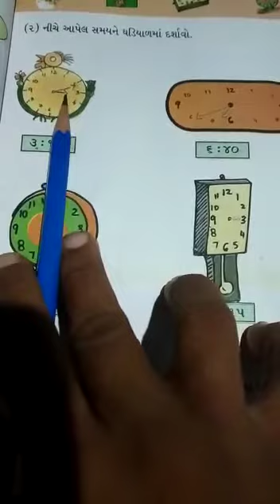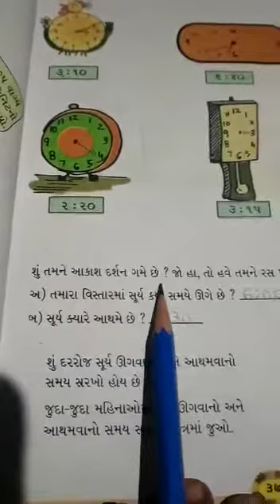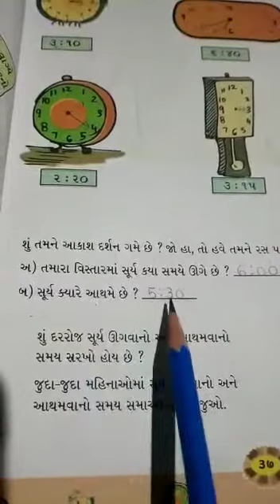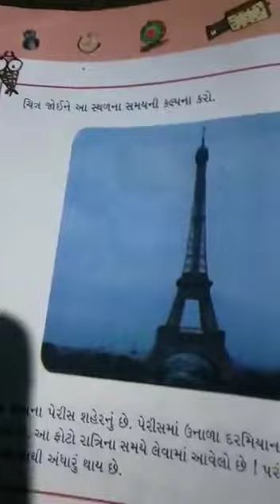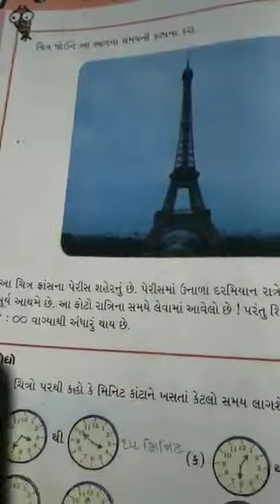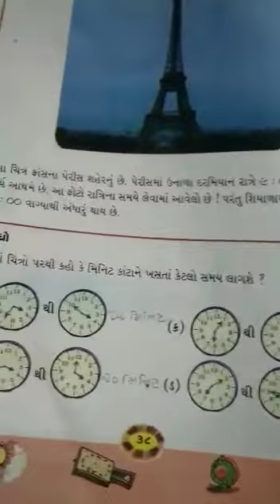ધોરણ - ૪, વિષય - ગણિત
પ્રકરણ - ૪(ટીક ટીક ટીક)